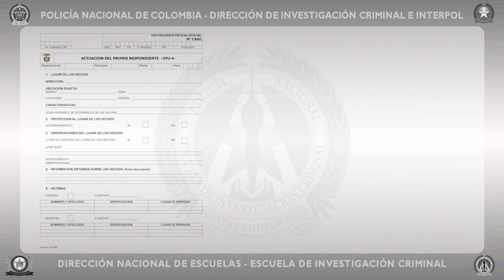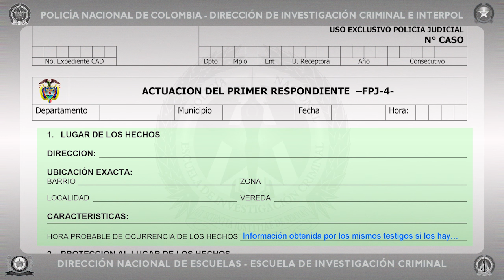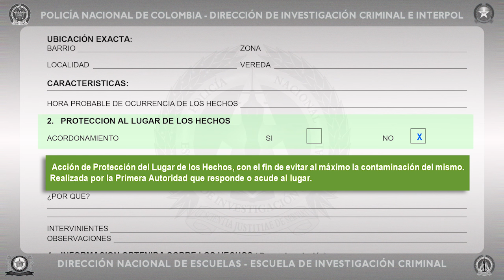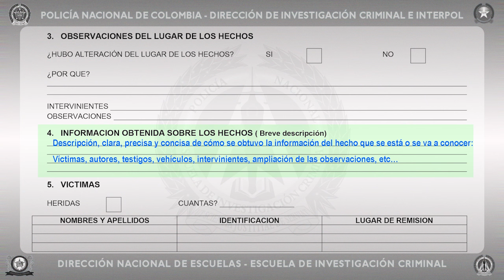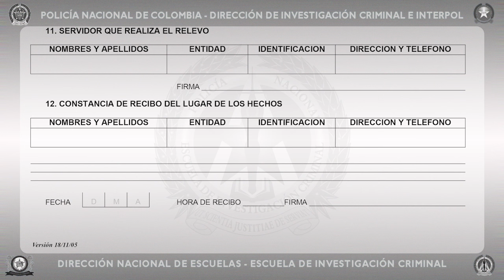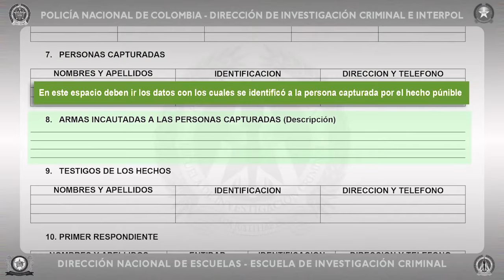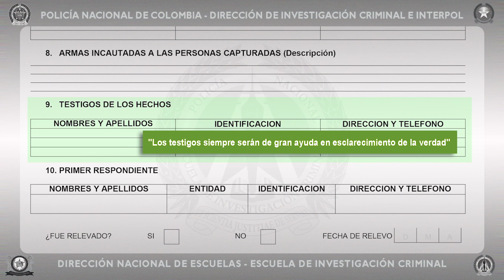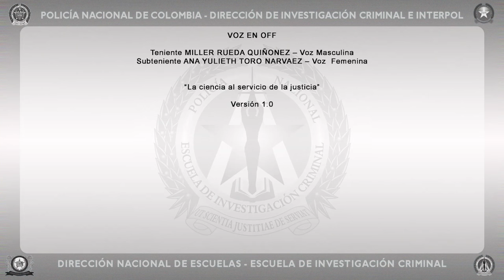Actuación del primer respondiente - policiadecolombia